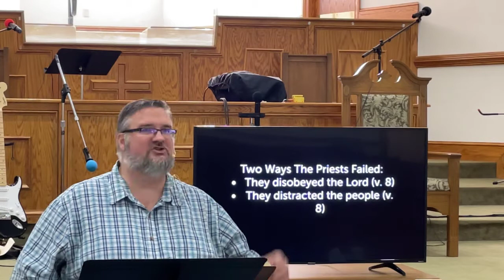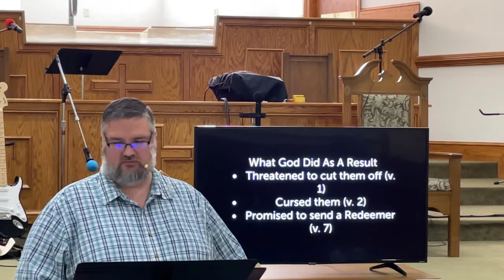Wednesday 10 27 21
What does it mean to be a God-centered servant?  How is our modern-day society falling into the same traps as ancient Israel?